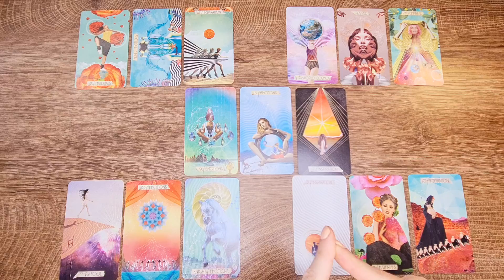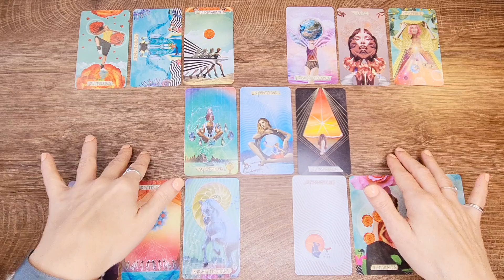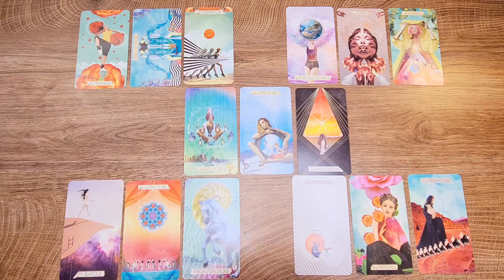Libra Love April 2021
This is a Love Tarot Reading for Libra April 2021